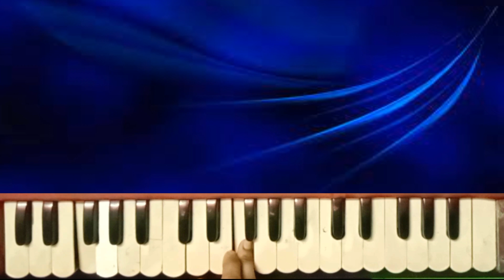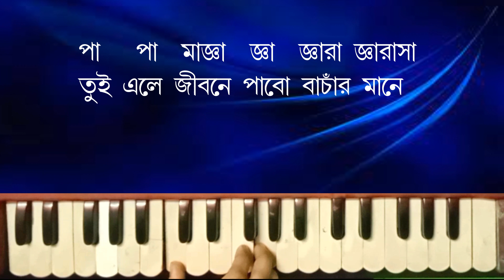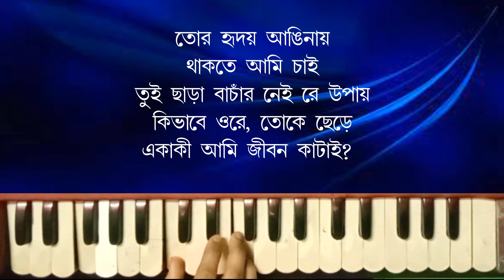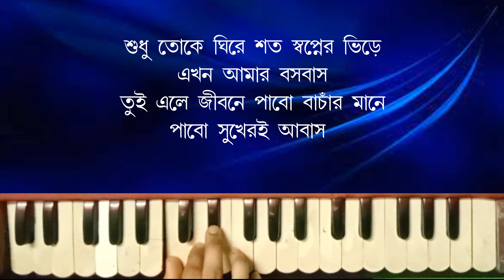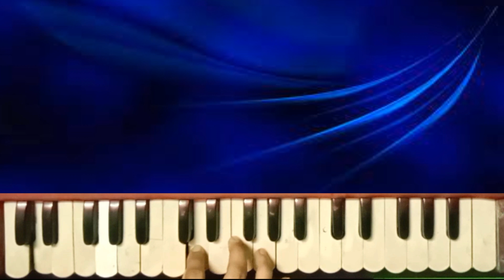Tor Mon Paray | Mahdi Sultan,Ayon Chaklader| Bengali Album| Harmonium Lesson By Trisha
Tor Mon Paray |  Mahdi Sultan,Ayon Chaklader| Bengali Album| Harmonium Lesson

SONG- Tor Mon Paray
ARTIST-  Mahdi Sultan,Ayon Chaklader